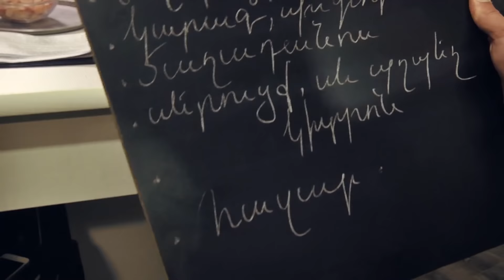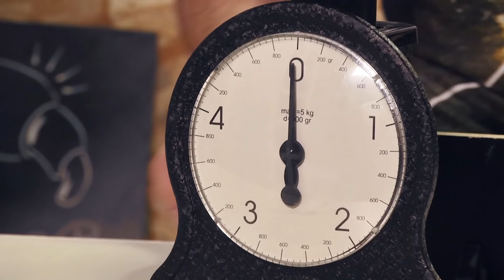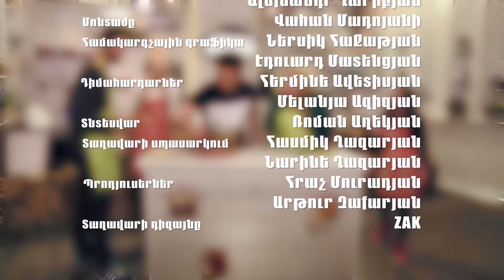Arsen Grigoryan - Nadejda Sargsyan / Sovats Khagher 09.05.2015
ՍՈՎԱԾ ԽԱՂԵՐ
Արսեն Գրիգորյան
Նադեժդա Սարգսյան